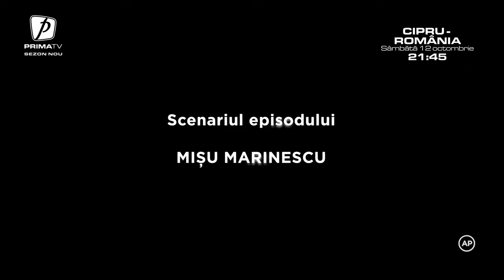Secretele președintelui - sezon 06, episod 01